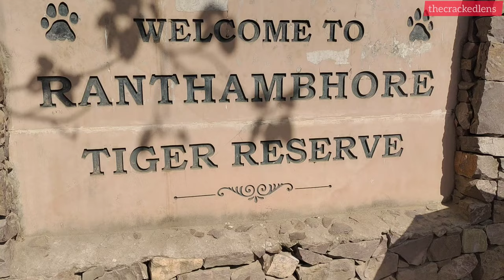Ranthambore tiger safari | National Park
Ranthambore National Park is a national park in Rajasthan, India, with an area of 1,334 km2 (515 sq mi). It is bounded to the north by the Banas River and to the south by the Chambal River. It is named after the historic Ranthambore Fort, which lies within the park.
The sanctuary is home to a wide variety of trees, plants, birds and reptiles, as well as one of the largest banyan trees in India.